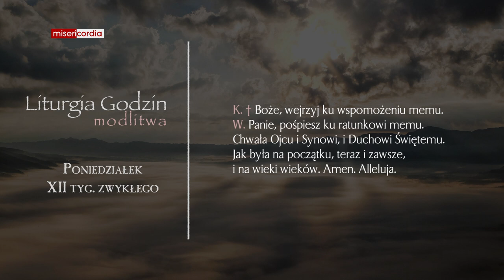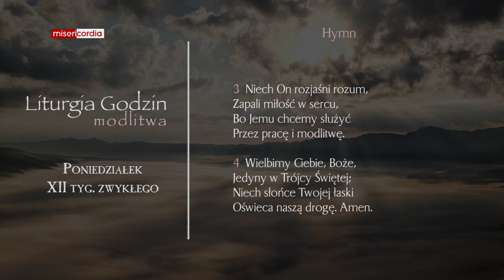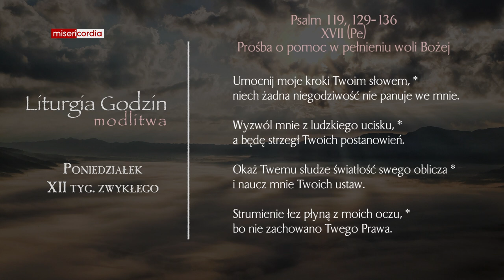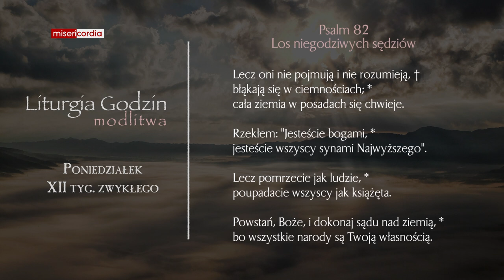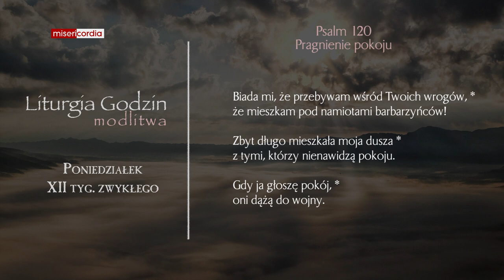Liturgia Godzin | Modlitwa Południowa | Poniedziałek, XII tyg. zwykłego